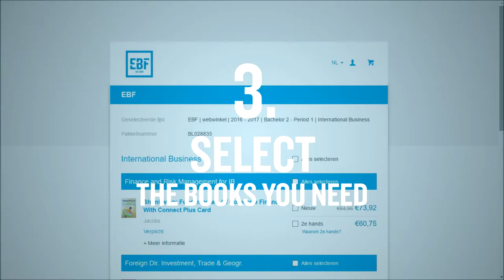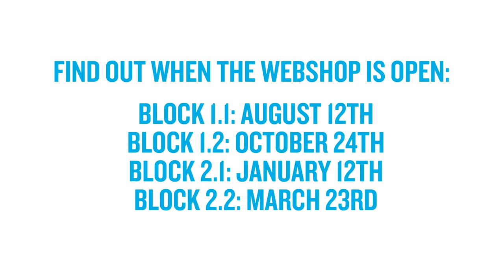EBF Booksale 2016-2017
Let's buy those books!